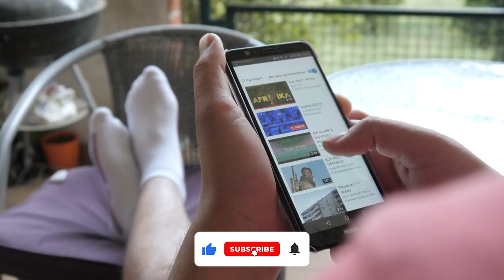What Really Happened to Caligula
Caligula was a Roman emperor who is remembered for his cruel and erratic behavior. His reign was marked by extravagance, debauchery, and a lack of concern for the well-being of his subjects. He was eventually overthrown and assassinated by his own guards, but the true story of his demise has long been shrouded in mystery. In this video, we explore the various theories about what really happened to Caligula. Was he the victim of a conspiracy, or did he bring about his own downfall? We examine the evidence and speak to experts to uncover the truth about the controversial emperor. Whether you're a history buff or just curious about one of ancient Rome's most infamous rulers, this video has something for everyone.